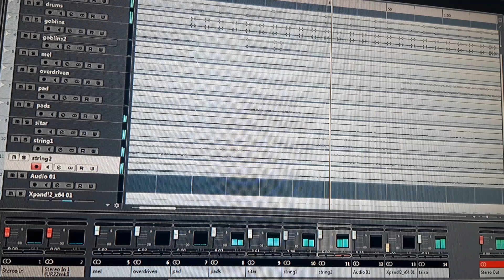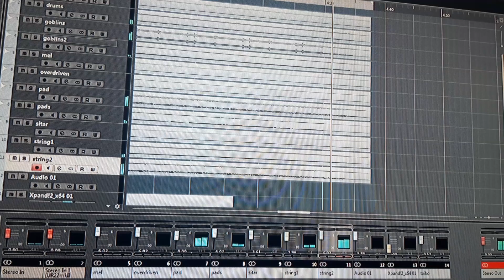Back to 1999 - STING - Desert Rose - Instrumental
Copyright by Sting